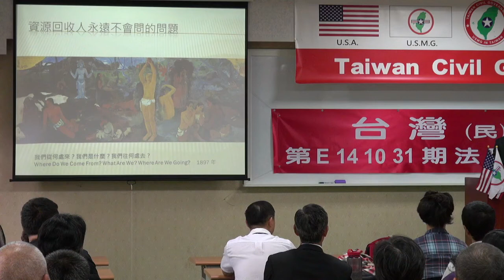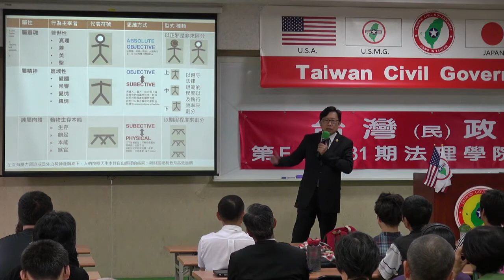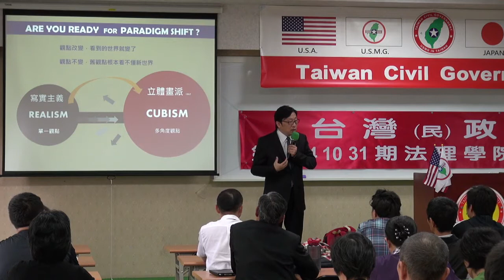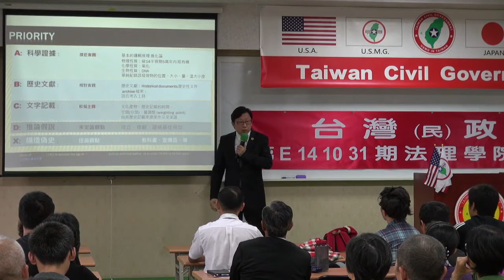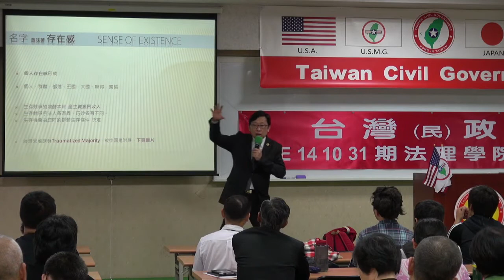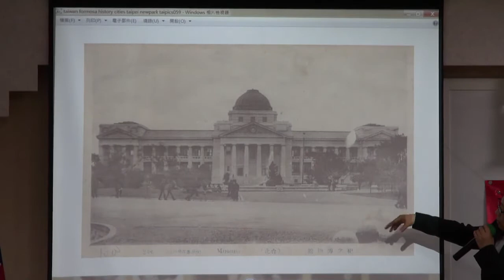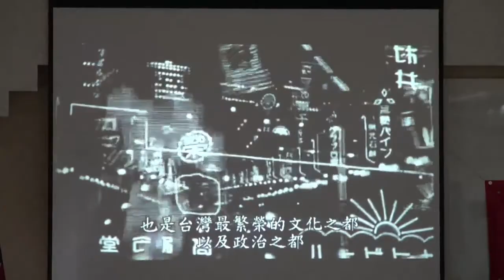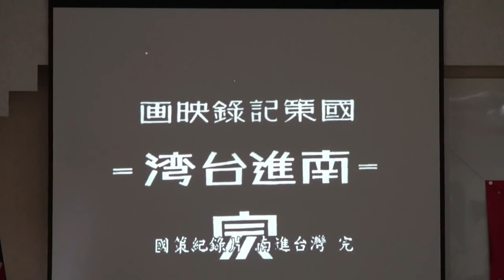141102-10-crt-閉幕詞-徐格麟-台灣(民)政府第E141031期法理學院初級班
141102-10-crt-閉幕詞-徐格麟-台灣(民)政府第E141031期法理學院初級班